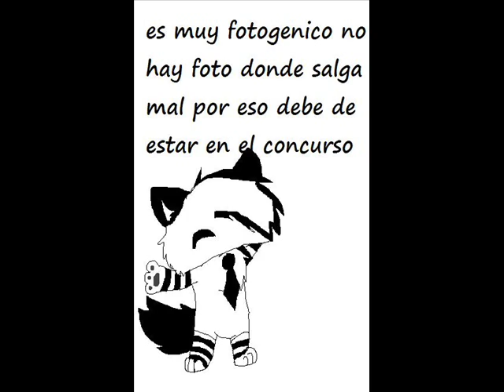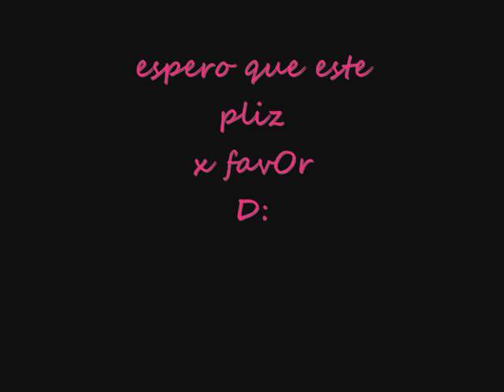para P.T.N.T.M.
darkiikat
model
xD
(he is man)